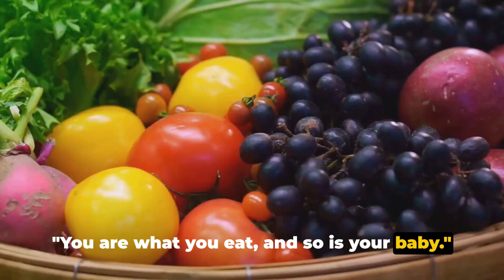2024 Must-Know! Top 10 Essential Health Tips for Expecting Mothers - Keep Your Baby Safe & Healthy!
🤰 Nourishing Two Lives! Pregnancy is a time of wonder and change. Embrace this beautiful journey with our essential health tips for pregnant women, designed to keep you and your baby thriving. 🌼

Chapters:
00:00:00 "Uncovering the Pregnancy Enigma"
00:00:52 "The Power of Nutrition"
00:01:22 The Unsung Hero of Pregnancy"
00:01:48 "Hydrate to Create"
00:02:19 "Rest, Relax, Repeat"
00:02:50 "The Final Countdown"

🌟 Dive into a world of well-being with our carefully curated advice. From nutrition to exercise, mental wellness, and more, this video is a beacon for every expectant mother seeking to balance health and happiness during pregnancy.

💡 In This Enlightening Video:
Essential nutrition tips for a healthy pregnancy.
Safe and effective exercise routines for expectant mothers.
Tips for managing stress and ensuring emotional well-being.
Navigating the changes in your body with care and understanding.

🍏 We explore a range of topics, offering comprehensive advice to support you every step of the way. Pregnancy is a unique experience, and we're here to guide you with practical, easy-to-follow tips.

👶 Whether you're a first-time mom or adding to your family, this video is your companion for a healthy, joyful pregnancy. Let's celebrate and empower this incredible journey!